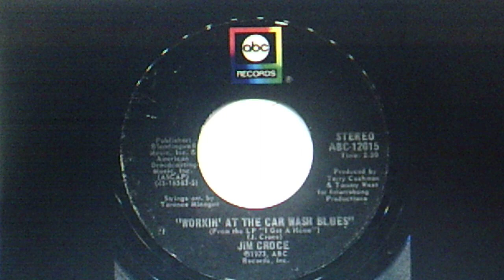Jim Croce: "Workin' at the Car Wash Blues" (1973 )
Full title: "I Got Those Steadily-Depressin' Low-Down, Mind-Messin' Workin' At the Car Wash Blues"

Recorded mid-1973 and released posthumously
May '74 on vinyl ABC 45 #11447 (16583-S)

Reissued in 1994 on 3 CD EMI-CAPITOL set #15100,
"JIM CROCE - 36 All-Time Greatest Hits!"